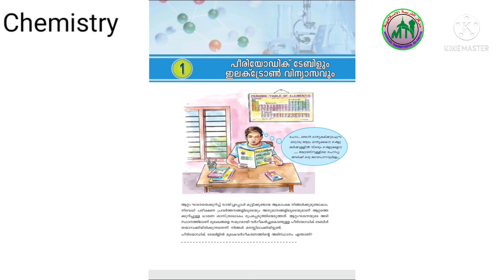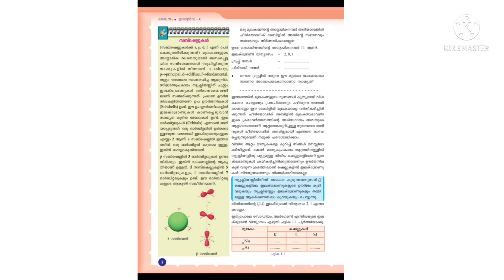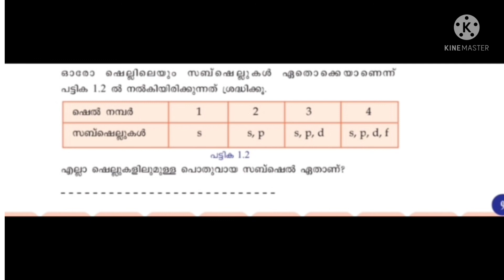Xstd/Chemistry/part 2/(12-06-2021)/Markaz higher secondary school/Malayalam medium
Markazutharbbiyathil islamiyya